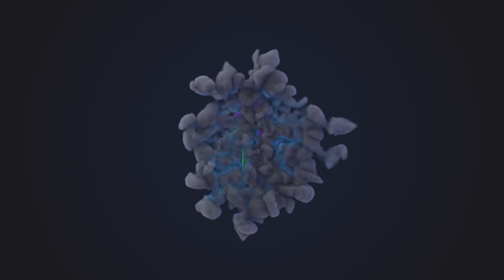Forza Horizon 4 (PC) Gameplay Walkthrough Full HD 1080 60fps Part.7- No Commentary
Jadi kali ini aku mengajak kalian bermain game forza horizon 4. dimana kali ini aku bermain menggunakan pc dengan tampilan Full HD di resolusi 1080 60fps.

Forza Horizon 4 adalah video game balap yang berlatarkan lingkungan dunia terbuka yang berbasis di Inggris Raya fiksi, dengan wilayah yang mencakup representasi singkat dari Edinburgh , Dataran Tinggi Skotlandia , Lake District (termasuk Derwentwater ), Ambleside , dan Cotswolds (termasuk Broadway ) , Bamburgh antara lain. Game ini memiliki fitur pembuat rute yang memungkinkan pemain membuat balapan menggunakan rute yang sepenuhnya disesuaikan.

Developer : Playground Games
Publisher : Microsoft Studio
Platform : Windows, Xbox One, Xbox Series X/S
Release : Windows, Xbox One - 2 October 2018, Xbox Series X/S - 10 November 2020
Genre : Racing